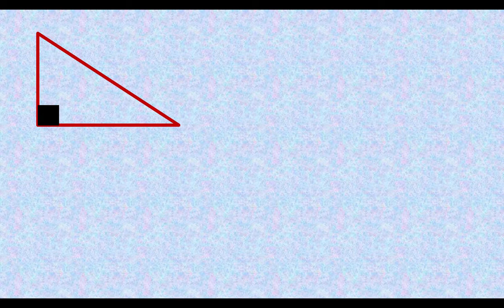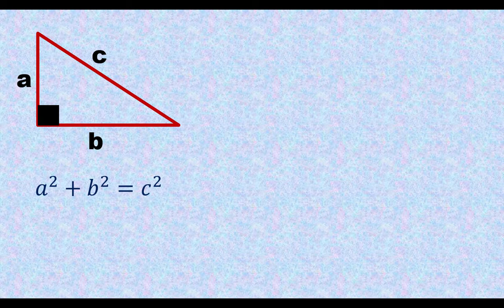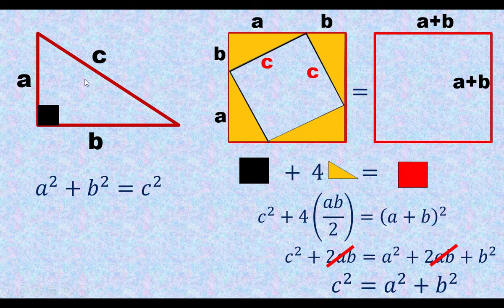¿POR QUÉ EL TEOREMA DE PITÁGORAS?